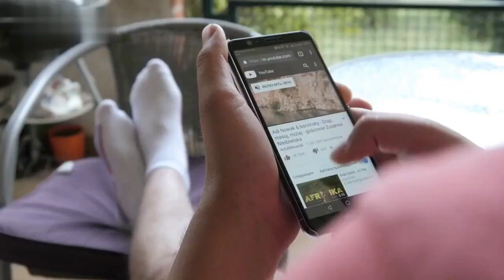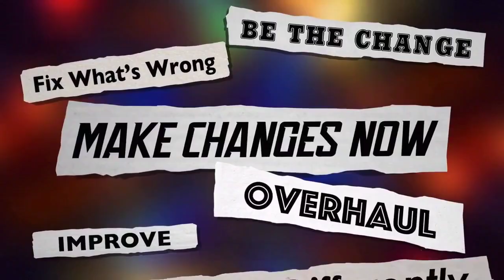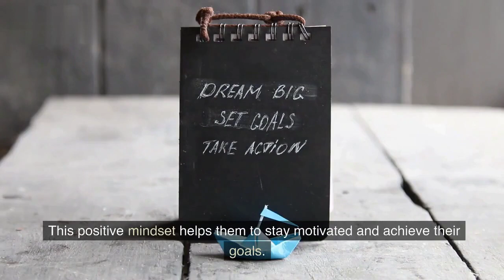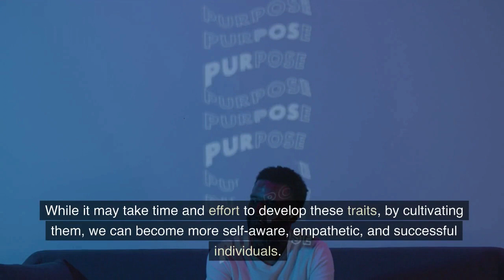Are You Mature? | 7 Signs Someone is Truly Mature 😮| Test Your Maturity | 7 Signs of Maturity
Maturity is a trait that refers to the level of emotional, intellectual, and moral development of an individual. It is characterized by qualities such as responsibility, emotional control, empathy, a growth mindset, a positive attitude, prioritization of relationships, and a sense of purpose.

A mature person is someone who is able to handle difficult situations with grace and composure, taking responsibility for their actions and learning from their mistakes. They are able to manage their emotions effectively, and are empathetic towards others, considering their feelings and needs.

In addition, a mature person has a growth mindset, believing that their abilities and qualities can be developed through dedication and hard work. They prioritize their relationships, recognizing their importance in building trust and understanding. They maintain a positive attitude towards life, focusing on solutions rather than problems and having a sense of purpose that gives them direction.

Maturity is an essential quality for personal growth, healthy relationships, and success in life. It can be developed over time through experiences and self-reflection, and can lead to a fulfilling and meaningful life.

Maturity
Personality development
Self-improvement
Emotional intelligence
Empathy
Self-awareness
Mindfulness
Growth mindset
 Positive attitude
Relationship building
Communication skills
Viral videos
Social media trends
Life lessons
Success habits